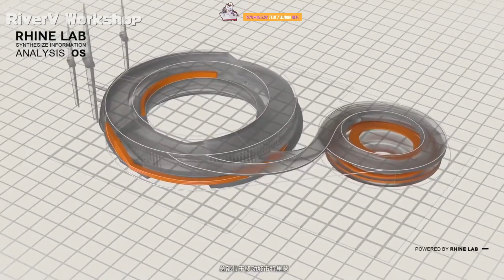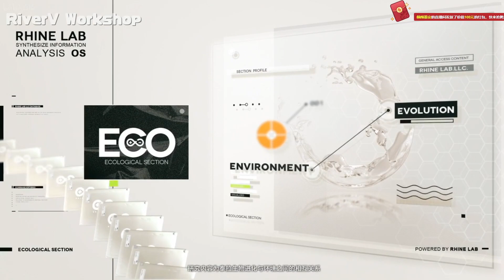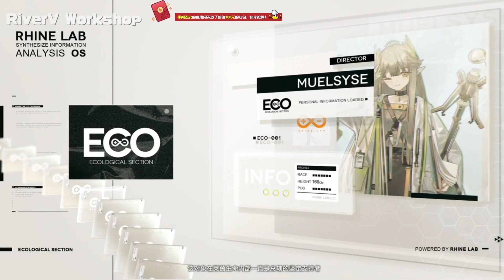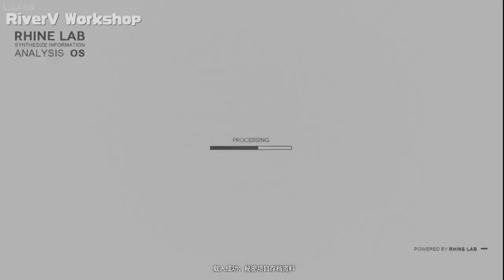Rhine Lab Event Incoming | Arknights/明日方舟 ライン生命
Another ASMR PV